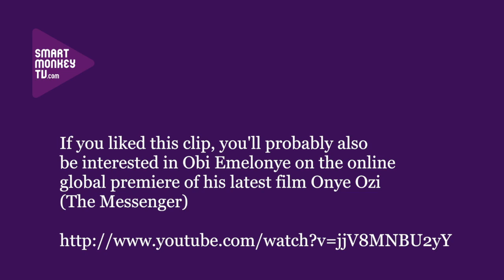Kunle Afolayan on his latest film October 1 - An eve of independence thriller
Nigerian film maker Kunle Afolayan talks about his latest film October 1 and reflects on his life working in the movie business in Nigeria. The interview covers: how his last film Phone Swap did at the box office; the story in his new film October 1; the actors in the film; the budget for the film and how it was raised; the release dates for the film; and why, despite all the difficulties, he continues to make films.

Key quote

"I don't see myself doing any other thing (than film-making). I think I've been able to crack how to break the rock."